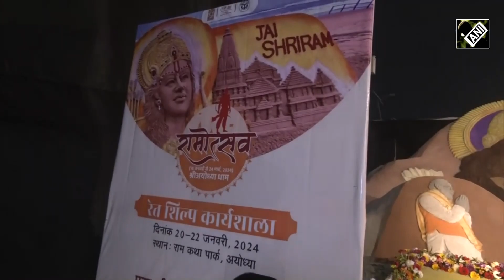Padma Shri से स्मानित Sand artist Sudarsan Pattnaik ने अयोध्या में बनाई भगवान राम की अद्भुत कलाकृति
भगवान राम के आगमन के लिए हर राम भक्त अपने स्तर पर तैयारी कर रह रहा है। रेत कलाकार और पद्म श्री से सम्मानित सुदर्शन पटनायक ने किया भगवान राम का अपने स्तर पर स्वागत। सुदर्शन पटनायक ने अयोध्या में बनाया है भगवान राम की रेत पर कलाकृति जिसमें प्रधानमंत्री नरेंद्र मोदी और उत्तर प्रदेश के मुख्यमंत्री योगी आदित्यनाथ भी दिखाई दे रहे हैं